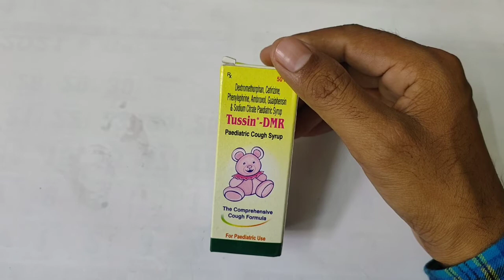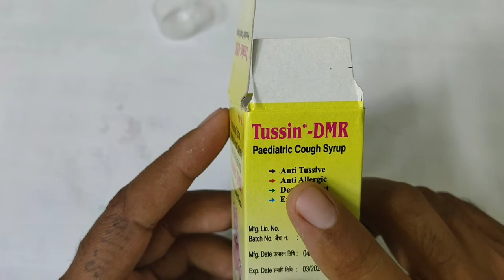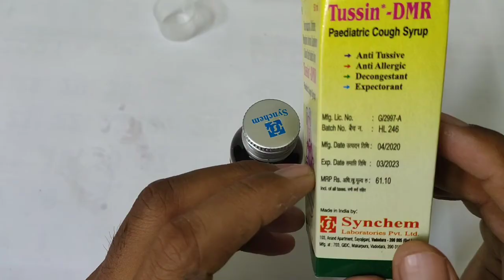Tussin DMR Cough Syrup | Ambroxol | Baby Cough Syrup | Unique Medicine | Best Cough Syrup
Dry Cough

Salt Composition -

Ambroxol (30mg) + Cetirizine (5mg) + Dextromethorphan Hydrobromide (15mg) + Guaifenesin (100mg) + Phenylephrine (1075mg)

Hello Friends,

Tussin Dmr Syrup is a combination medicine which is used in treatment of cough. It relieves from allergic symptoms like sneezing, running nose, watery eyes, itching, swelling, and congestion or stiffness. It also thins and loosens mucus, and help to out cough.

Warning/ Note - :
 Tussin Dmr Syrup is taken as advised by the doctor. The dose you are given will depend on your condition and how you respond to the medicine. You should keep taking this medicine for as long as your doctor recommends. If you stop treatment too early your symptoms may come back and your condition may worsen. You tell to the doctor about your medication which you are doing.  Pregnant or breastfeeding women should also consult their doctor before taking this medicine. Never take self medication.

Side Effects of Tussin DMR Syrup -

The most common side effects are nausea, vomiting, diarrhea, stomach pain, dryness in the mouth, stomach upset, headache, rash etc. if these side effects persist the immediately contact your doctor without further delay.

    Nausea
    Vomiting
    Diarrhea
    Stomach pain
    Dryness in mouth
    Upset stomach
    Dizziness
    Headache
    Rash
    Allergic reaction
    Sleepiness
    Loss of appetite
    Insomnia (difficulty in sleeping)

How to use Tussin Dmr Syrup

Take this medicine as prescribed by doctor. Measure it with a measuring cup and take it by mouth. Shake well before use.

Tussin DMR Cough Syrup
Baby Cough Syrup
Unique Medicine

Dry Cough

Warning : Dont take medicine by your self. consult your doctor before take any medicine. it is for your better health.

Happy Health.